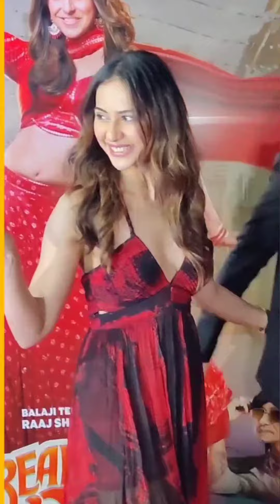Rakul Preet Singh Hot | Rakul Preet Hot Vertical Edit | Hot Legs | Hot Milky Thighs 🤪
Rakul Preet Singh Hot | Rakul Preet Hot Vertical Edit | Hot Legs | Hot Milky Thighs 🤪 Here Bollywood Plus presents the Bollywood actress hottest vertical videos. We compile and edit bollywood actress hottest vertical and Bollywood actress in killer look videos. Here every one can find the latest bollywood actress hottest vertical videos. Who wants to know who are the bollywood hottest actresses then you are on the right platform to watch sexiest bollywood actress hottest vertical video edit.
anveshi jain not
 hot vertical
 hot actress edit
 pooja hegde hot
 vertical hot
 actress hot
 hot edit bollywood vertical
 rakul preet singh hot
 vertical edit
 hot vertical edit
 kajal agarwal hot
actress compilation
 actress hot thighs
 actress hot vertical
 actress vertical
 bollywood hot vertical
 bollywood legs
 bollywood vertical
 hot anveshi jain
 janhvi kapoor hot
 kajal agarwal vertical
 kriti sanon hot
actress hot compilation
 actress sexy edits
 actress vertical edit
 anveshi jain hottest
 anveshi jain new hot
 bikini bollywood
 bollywood actress compila
 bollywood actress hot
 bollywood actress hot com
 bollywood actress hot verti
 bollywood hot edit
bollywood hot vertical edit
 bollywood hot videos
 disha patani hot
 disha patani hot cleavage
 disha patani hot video
 disha patani vertical hot edit
 figar
 hansika hot edit
 heroine hot compilation
 heroine hot look
 hot actress edits
hot actress spotted
 hot bikini bollywood
 hot bollywood actress
 hot edit actress
 hot edit actress 2023
 hot indian actress
 hot kiss bollywood
 hot legs
 hot milky thighs
 hot vertical neW
 kajal agarwal hot edit

©️ reserved by respective team and owners .